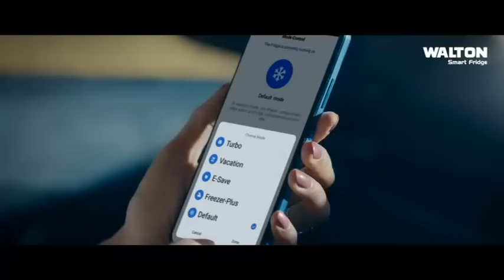শিল্পীর আড়ালে ভারতীয় প্রযুক্তির অ/স্ত্রে/ র কারিগর, ধরা পড়লো র‌্যাবের জালে | Indian Arms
শিল্পীর আড়ালে ভারতীয় প্রযুক্তির অ/স্ত্রে/ র কারিগর, ধরা পড়লো র‌্যাবের জালে  | Indian Arms | Sagor Khan